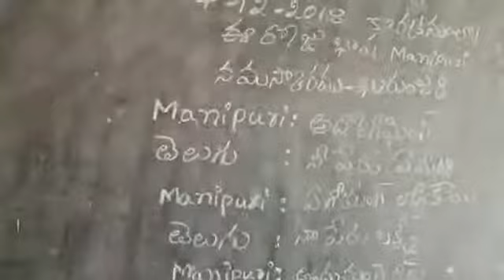MPPS KARUPALLI PADU , MANIPURI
LANGUAGE: MANIPURI,
NAME OF THE SCHOOL: MPPS KARUPALLI PADU ,
ADDRESS: MPPS KARUPALLI PADU , R.YENUGUPALLI COMPLEX, P.GANNAVARAM MANDAL, E.G.DT,
STATE :A.P
TITLE OF THE VIDEO : MPPS KARUPALLI PADU , MANIPURI